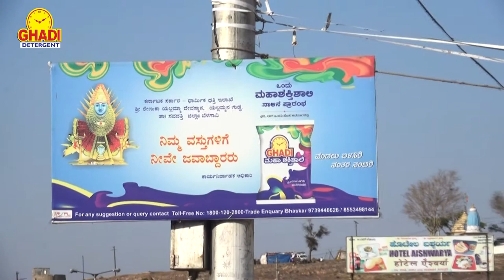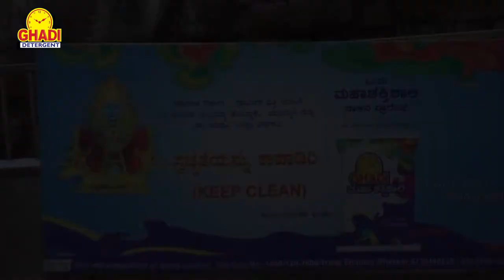ghadi detargant vinayak Basawa